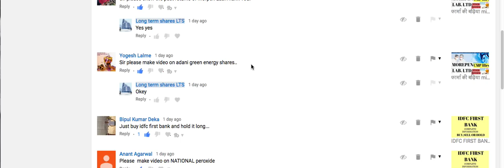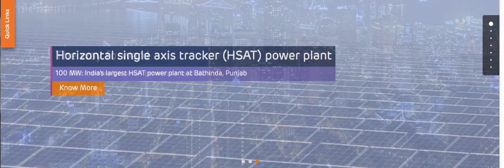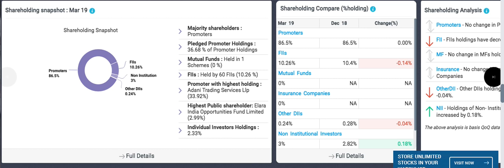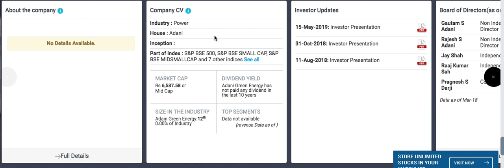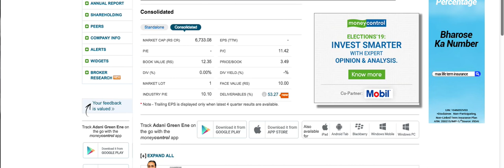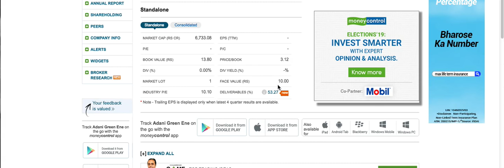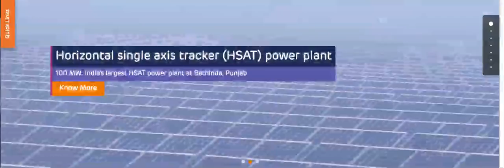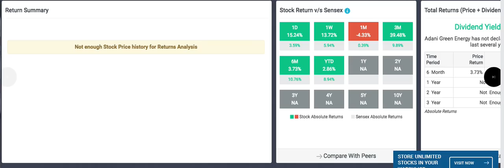Adani green energy इस शेयर में ज़बरदस्त उछाल, क्या ऐसे ही return देता रहेगा? long term share LTS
Watch Adani Green Energy stock information 2019.